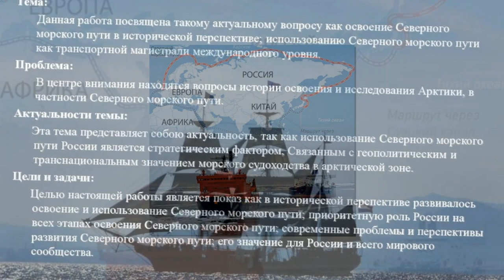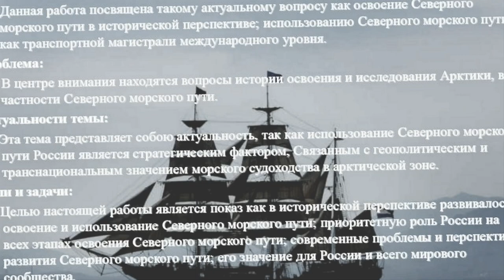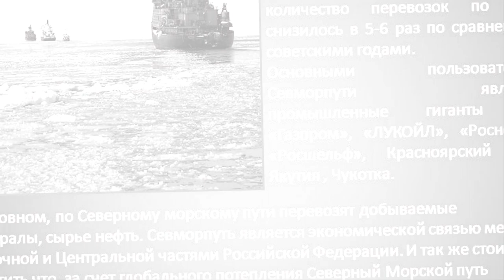Почему Северный морской путь никогда не сможет заменить Суэцкий канал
Вот уже четыре дня как минуло с момента, когда контейнеровоз «Ever Given» перегородил Суэцкий канал – одну из ключевых транспортных и логистических артерий мира. Новость резко всколыхнула российское экспертное сообщество; чем дольше судно перекрывает Суэц, тем громче звучат голоса энтузиастов, уверенных в переделе рынка мировых морских грузоперевозок – в частности, они пророчат большой успех Северному морскому пути (далее – СМП) и Транссибирской железнодорожной магистрали.

В данном материале я предлагаю вкратце ознакомиться с правдивостью таких заявлений и разобраться, имеет ли перспективу лоббирование использования Севморпути.

Немного статистики: количество кораблей, вовлеченных в «Суэцкую пробку» по состоянию на 26 марта:

– 143 корабля стоят на якоре в Горьком озере
– 282 корабля находятся в Порт-Саиде
– 3111 кораблей находятся районе Суэца.